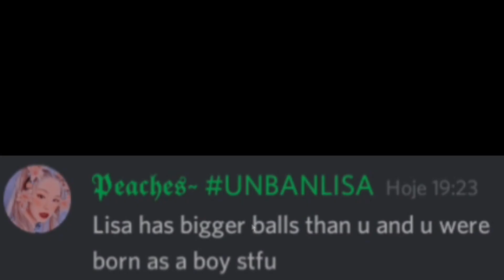Presenciando a pior comunidade do mundo...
Olá
Meu nome é Vinicius Kenzo e tenho 14 anos